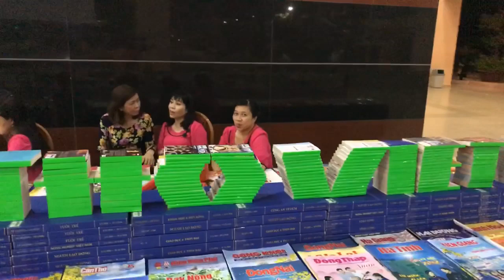Cuộc Sống Mỹ - NGÀY THƠ VIỆT NAM 2019